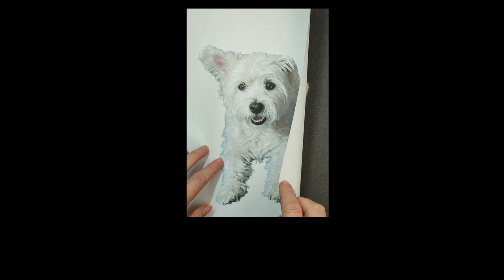West Highland Terrier needle felted portrait reveal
I am a multi award winning Needle Felt artist, who is a member of Professional Dog Businesses UK, and was recently chosen to be featured in the hugely popular Dogs Today magazine. I offer portrait commissions, using a customer’s photo to recreate the animal in extreme realism, featuring the pets own fur if required. These make wonderful, thoughtful gifts for a loved one, and a marvellous way to immortalize your pet forever.